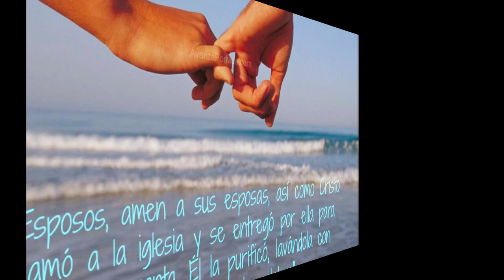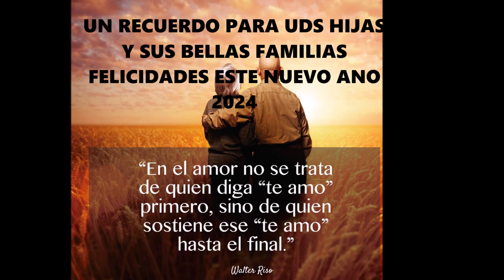My Movie mp4 PAPA Y MAMA 2024